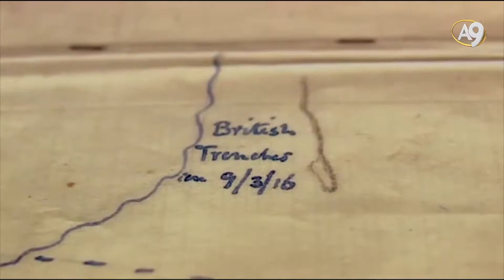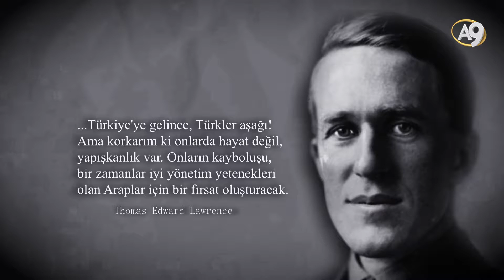Kut’ül-Amare Zaferi A9TV